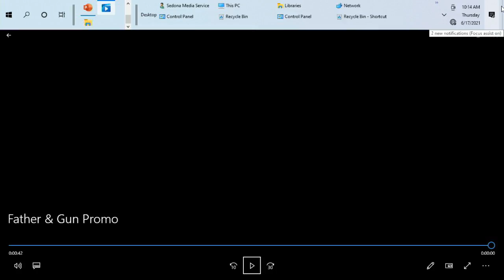Father and Gun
Film: Father and Gun
Director: Ted Griswold
Host: Tonya June Moore
An interview with director-producer Ted Griswold about his documentary short film "Father and Gun", part of the 2021 Sedona International FIlm Festival. The clip includes a trailer.